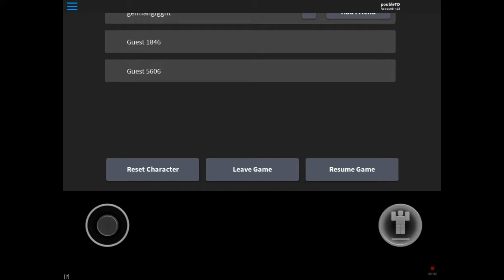His back at me again | more prison life